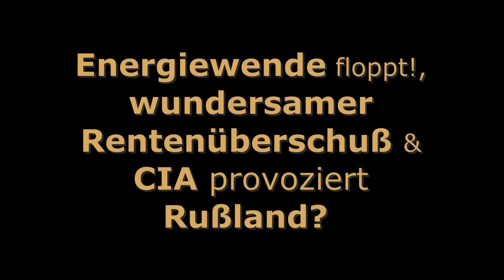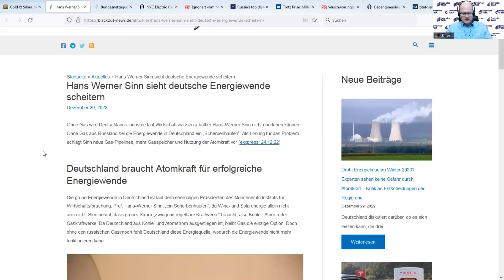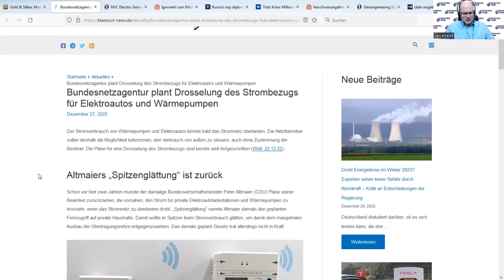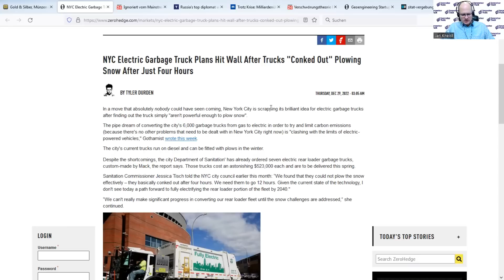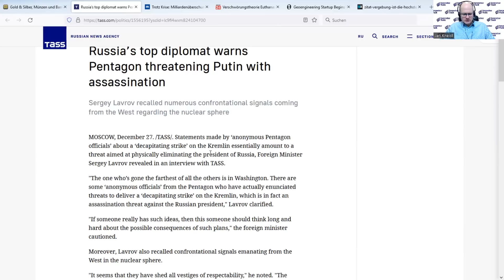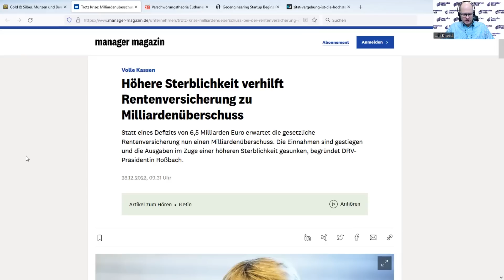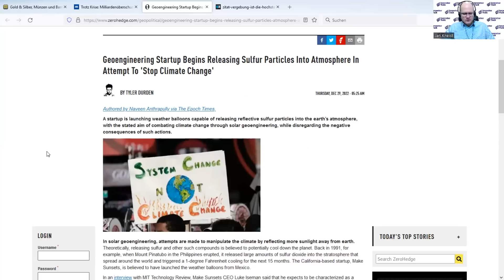Top News - Energiewende floppt!, wundersamer Rentenüberschuß & CIA provoziert Rußland?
Die Energiewende in Deutschland ist zum Scheitern verurteilt, so ex-IFO Chef Hans-Werner Sinn. Damit Deutschland wirtschaftlich überlebt, ist eine neue Politik notwendig, die auch Kohle- und Atomstrom einschließt. Die Bundesnetzagentur plant eine Drosselung des Strombezugs für E-Auto-Fahrer und Wärmepumpenbesitzer, um so die "Spitzen" des Zappelstroms zu glätten. Unbelehrbar zeigt sich auch die Stadt New York, die Elektro-Müll-Laster anschafft, um dann deren völlige Unzulänglichkeit festzustellen. In Rußland kam es zu einigen Zwischenfällen und laut US-Journalist Jack Murphy ist die CIA darin verwickelt. Außenminister Lawrow berichtet, daß es von US-Beamten Drohungen gäbe, einen "Enthauptungsschlag" durchzuführen. Die Konsequenzen wären unabsehbar. In Deutschland füllt sich die Rentenkasse und man weist einen Überschuß aus, obwohl man vorher mit einem Defizit gerechnet hatte.

Fission 3.0 Corp (WKN: A2JK3N – TSX-V: FUU) verkündete in den letzten Wochen mehrfach starke Bohrergebnisse auf seiner Patterson Lake Property im berühmten Athabasca-Basin. Nach der ersten Entdeckung wurde bei Folgebohrungen sogar eine noch höhere Radioaktivität gemessen. Mittlerweile sind die Ergebnisse auch im Labor bestätigt. U.a. konnte eine U308-Mineralisierung von 59,2% über einen Abschnitt von 1 Meter nachgewiesen werden – möglicherweise eine höchsten je entdeckten Uranlagerstätten überhaupt.

Die Messungen von Radioaktivtät waren auf jeden Fall für die Messgeräte zu hoch, die nur bis zu einer Meßzahl von 65.000 cpm ausweisen können. Noch viel mysteriöser allerdings die Marktbewertung, die noch immer nur bei rund 73 Mio. Euro liegt. Vergleichsunternehmen mit ähnlichen und geringeren Uran-Funden notieren aktuell bei weiter über 500 Mio. Euro.

In der nächsten Woche beginnen bereits die nächsten Bohrungen. Wir erwarten für die kommenden drei Monate einen starken Newsflow und möglicherweise Kurse von jenseits der 1-Euro-Marke. Fission 3.0 handelt an der TSX-V unter dem Ticker FUU, sowie in Frankfurt unter der WKN A2JK3N.

Risikohinweise und Pflichtangaben nach § 34b WpHG und FinAnV zum Videosponsor

Dieser Beitrag stellt keine Kauf- oder Verkaufsempfehlung des besprochenen Unternehmens dar und es wird darauf hingewiesen, daß M & M Consult UG (hb) keinerlei Haftung für mögliche Vermögensschäden übernimmt. Jedes Aktieninvestment ist risikobehaftet bis hin zu einem möglichen Totalverlust und jeder Zuschauer/Zuhörer ist für seine Anlageentscheidungen selber verantwortlich. Konsultieren Sie Ihren Anlageberater.

Alle im Video gemachten Angaben des Unternehmens sind öffentlich zugänglich.

1) stehen in Geschäftsbeziehungen zu dem Emittenten bzw. verbundenen Parteien des Emittenten.
2) sind am Grundkapital des Emittenten beteiligt oder könnten dies sein.
3) waren innerhalb der vorangegangenen zwölf Monate an der Führung eines Konsortiums beteiligt, das Finanzinstrumente des Emittenten im Wege eines öffentlichen Angebots emittierte.
4) betreuen Finanzinstrumente des Emittenten an einem Markt durch das Einstellen von Kauf- oder Verkaufsaufträgen.
5) haben innerhalb der vorangegangenen zwölf Monate mit Emittenten, die selbst oder deren Finanzinstrumente Gegenstand der Finanzanalyse sind, eine Vereinbarung über Dienstleistungen im Zusammenhang mit Investmentbanking-Geschäften geschlossen oder Leistung oder Leistungsversprechen aus einer solchen Vereinbarung erhalten.

1) ist ein aktueller Interessenkonflikt